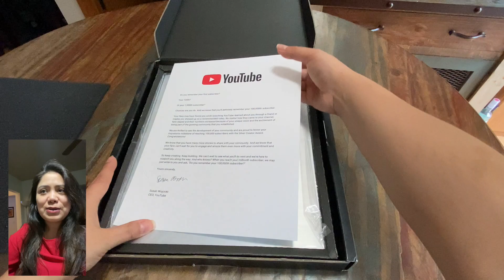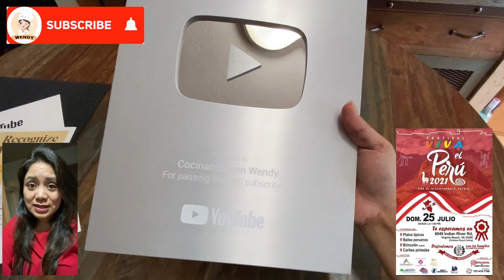Gracias Por Apoyar Mi Canal! 100K ~ Anuncio de Festival Peruano 2021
Y Cumplimos La Meta De Los 100k Suscritores, Estoy Muy Feliz, Gracias A Todos Los Que Apoyan Mi Canal, Gracias A Youtube Por Hacer Esto Posible. Los Quiero Mucho!